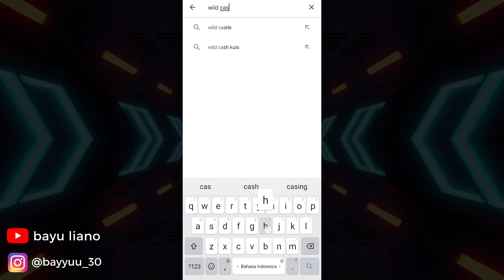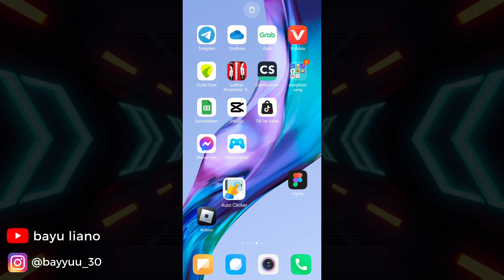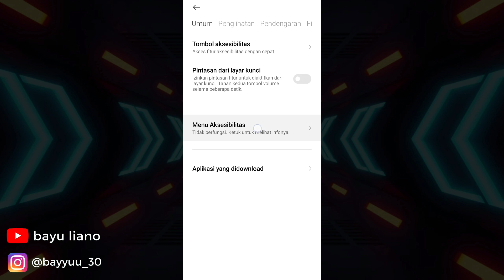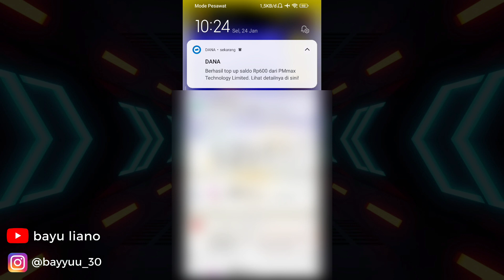Apakah Aplikasi Wild Cash Membayar? Review Jujur Aplikasi Wild Cash - Aplikasi Penghasil uang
aplikasi wild cash scam ? tonton dulu video ini biar tidak salah paham